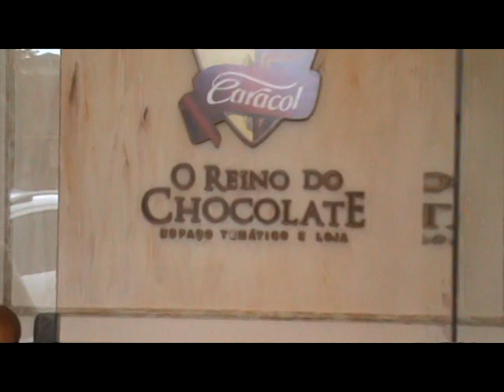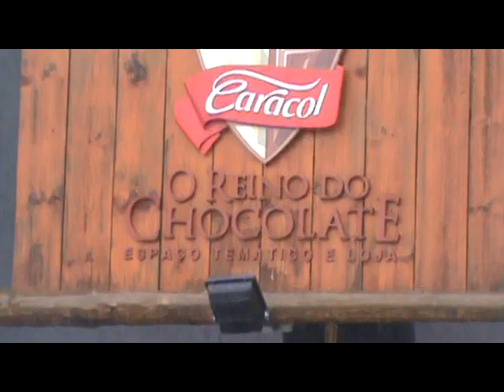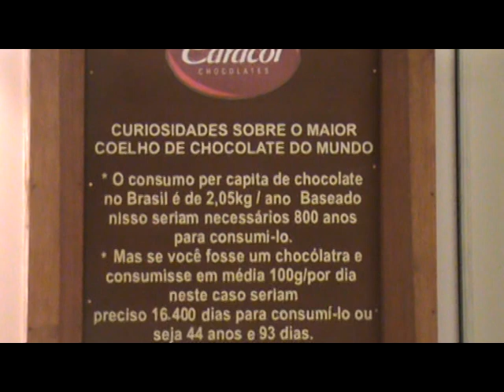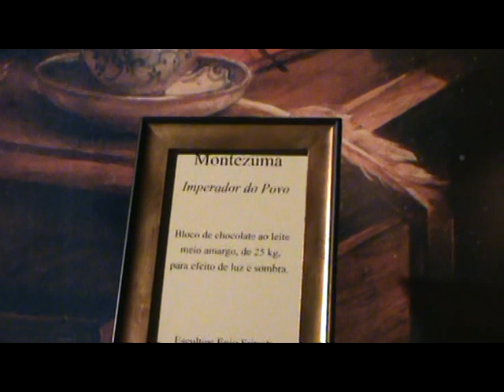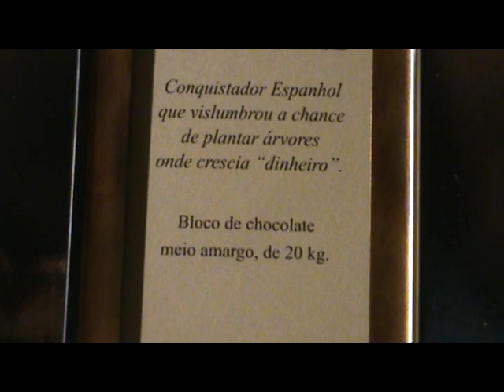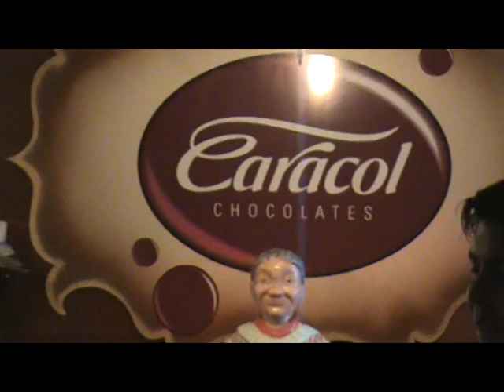Fantástica Fábrica de Chocolate - Canela, Gramado, RS, Brasil